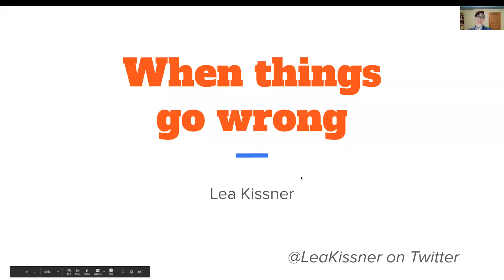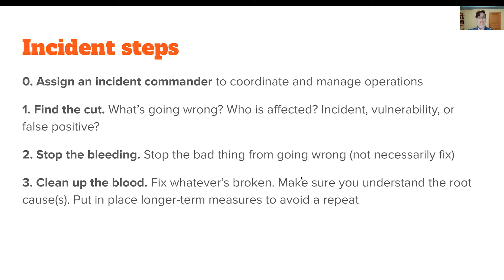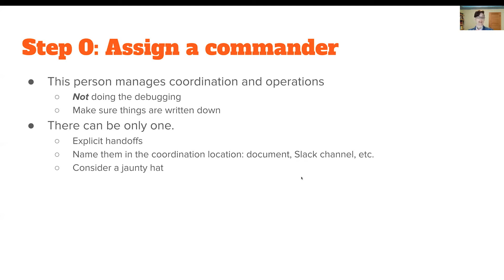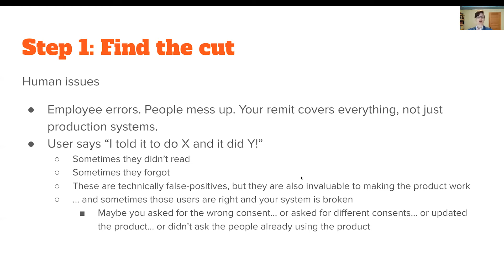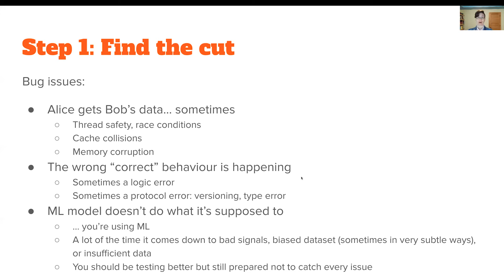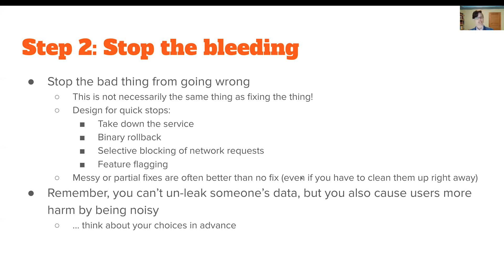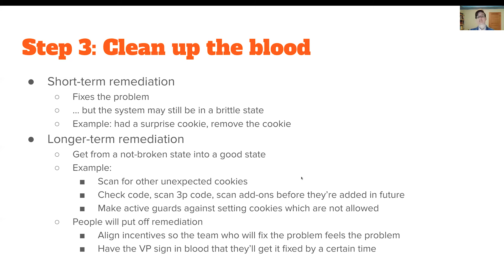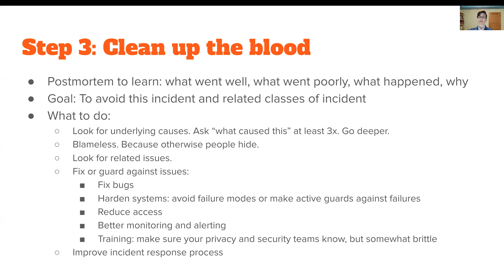PEPR '20 - When Things Go Wrong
Lea Kissner

Despite all we do to prevent them, mistakes happen. We’re fallible humans working with exceedingly complicated systems in a world of users with a dizzying array of different needs. Unsurprisingly but sadly, our systems sometimes end up with vulnerabilities and those vulnerabilities can turn into incidents, hurting people affected by our systems. In this talk we go through the stages of incident handling: finding the cut, stopping the bleeding, and cleaning up the blood. After the incident is over, our work is done: we need to find the root cause and ensure that neither this particular incident nor related ones happen again. We will go through real-world examples of things going wrong and how to make them go right.